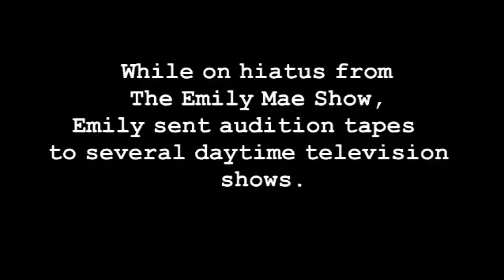The Audition Tapes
Hey EmFriends!!!

These are my rejected daytime television auditions. Enjoy!

FACEBOOK The Emily Mae Show